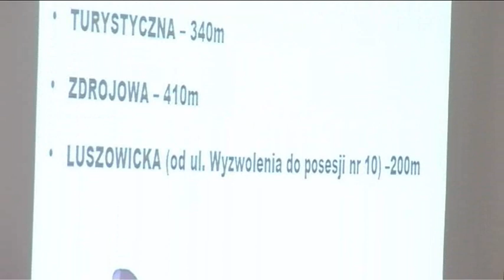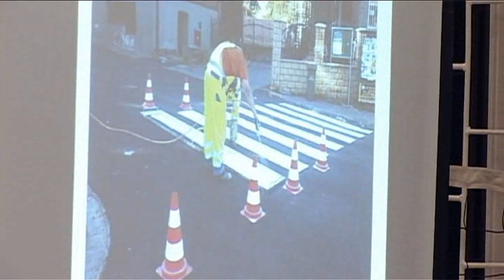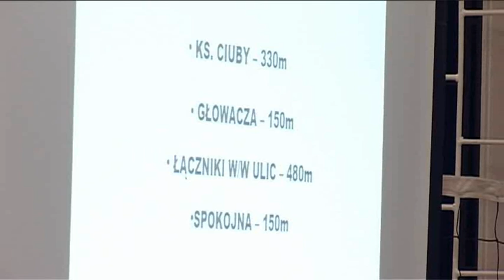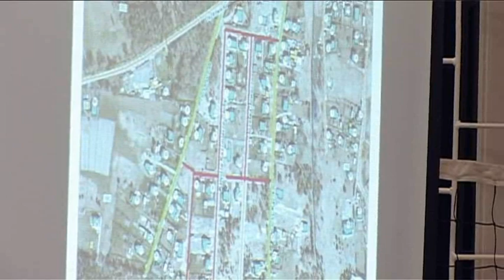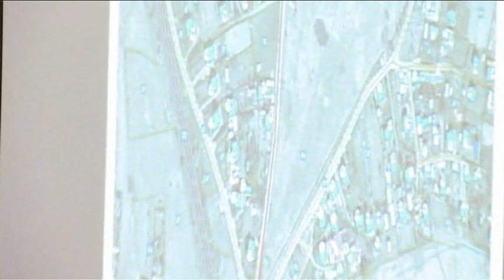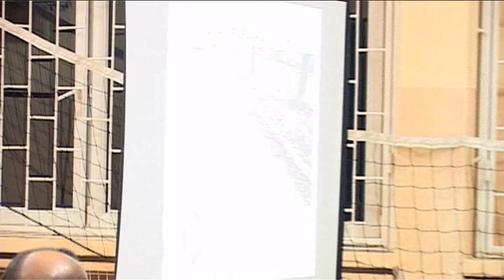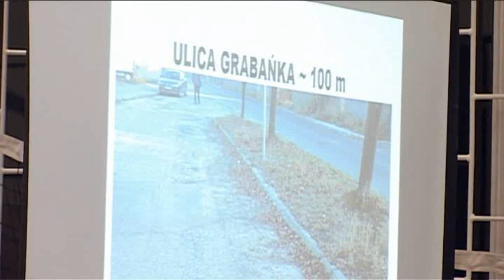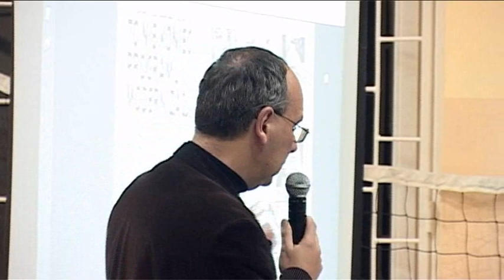Gruntówki - spotkanie w Ciężkowicach - 21.11.2013 r.